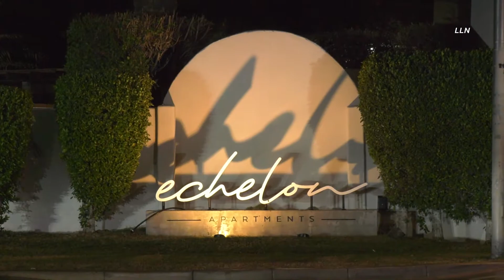DPS Grappler Ends 16 Mile Pursuit On Rims - February 10, 2022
Information:
DPS received numerous reports of a vehicle traveling on I-10 from the 202 riding on its rims. DPS quickly discovered the vehicle and began tracking it as they awaited a grappler unit to assist. DPS along with Phoenix PD followed the vehicle from the 202 to Glenrosa Ave for a total of just under 17 miles. Four suspects bailed the vehicle after the grappler device made contact with the Toyota Highlander. Two of the suspects were quickly apprehended as the other two suspects including the driver fled on foot. All suspects were apprehended shortly after DPS established a perimeter.

Location: 24th St & E. Glenrosa Ave - Phoenix
Incident Date/Time:  February 10, 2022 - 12:10 AM